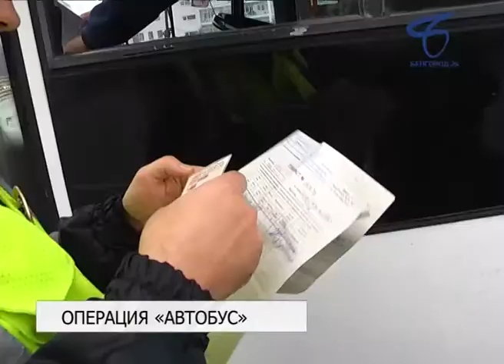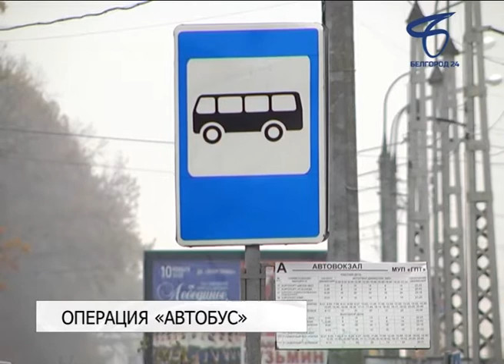В Белгороде стартовало оперативно-профилактическое мероприятие «Автобус»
2 и 3 ноября сотрудники ГИБДД будут проверять водителей пассажирского транспорта на предмет технической исправности транспортных средств, наличие тахографов, документов на право управления, регистрационных документов и путевых листов.